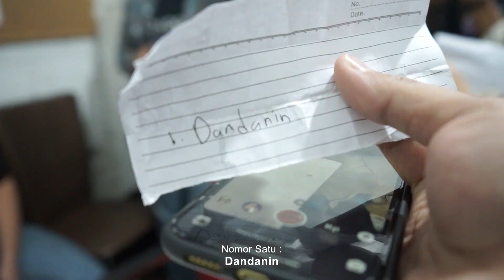BADAN KEKER BOS CAMAD KITA PAKEIN DASTER! Spesial Ulang Tahun 🤩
Hiii bittersweet lovers apa kabaar semoga baik selaluu, lucu banget gakksi bos Camad tuh kalo ga dipaksa pasti gamau makanya kita harus kerahkan seluruh pasukan Bittersweet biar dia kena mental. slebewww

ikutin terus keseharian bittersweet dan kak ala di
follow bos camad juga bolee